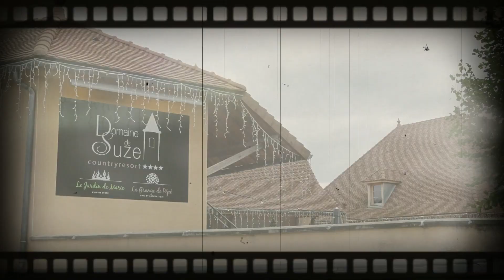Florence et Eric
Mariage de Florence et Eric